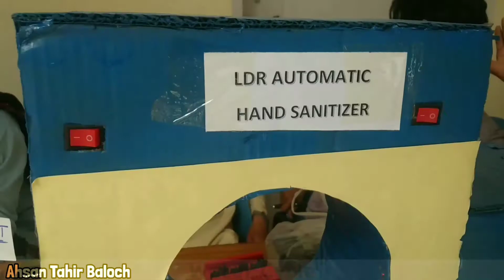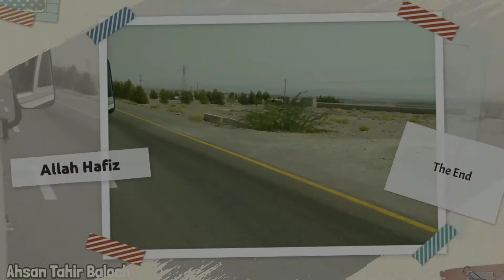Shaheed Ayub Degree College/Visit //Atta Shad Degree College Turbat/Our Visit 2021 Atta Shad college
Hello And Welcome To My Channel My Dear And Lovely Viewers..My Name Is Ahsan Tahir Baloch And I Am A Resident Of Bit Buleda.. Actually I Don't Consider Myself A YouTuber But It Is Your Love And Inspiration Which Makes Me Strong
And Compel Me To Make Cool And Interesting Videos For You

Assalamualaikum Mani Sangat O Mani Viewers An Mani Naam Ahsan Tahir Baloch Ent O Man Cha Bit Buleda A Talluk Daran..
Chonaiya Man Watara YouTuber E Naleik An Baley E Shome Mohabat O Dosti Ent K Mana Majboor Kant Pa Video e Banenage Wasta/// Goda Shoma Drusten Dost O Mani Viewers An Gon Request Ent K Mani Channel a Subscribe Bkn Ant O Ganti E Icon A Lazum Bjn Et///.. Like Share O Wati Shok Shoken Comments Ani Deyaga Behal Mabet...
                         ((( Mintvr)))